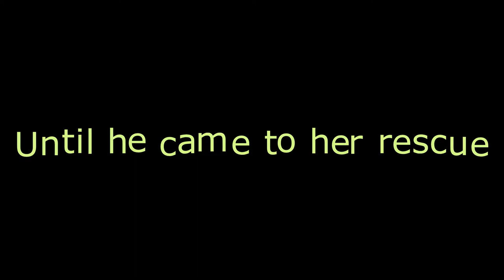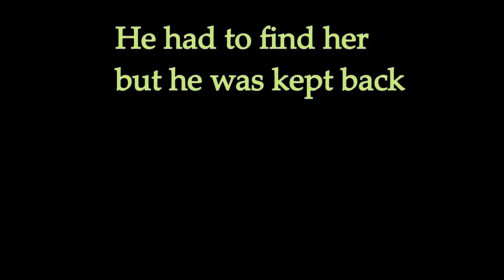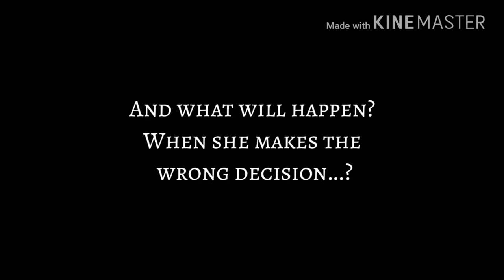Flirting With disaster | TRAILER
This is a trailer for my new book on wattpad called flirting with disaster. The link is bellow 2nd chapter is out I hope you enjoy !